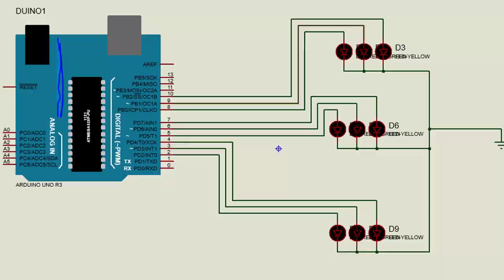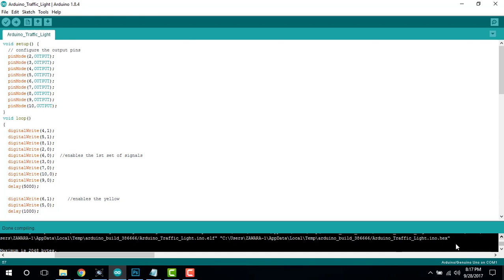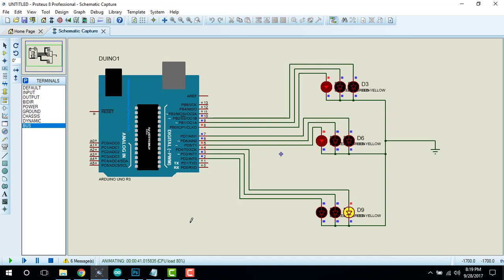Arduino Tutorials Arduino 3 Way Traffic Light Project Arduino Projects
100% free of cast education for all the students and other members all over the world.